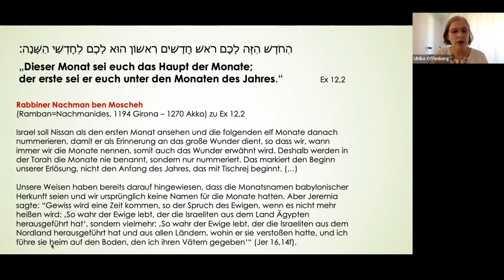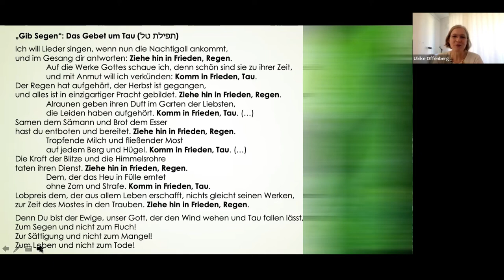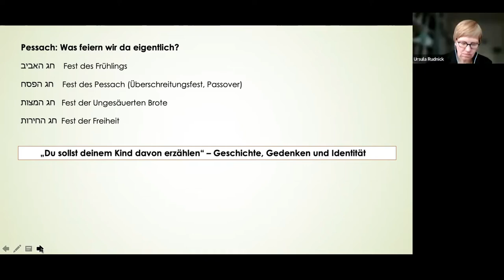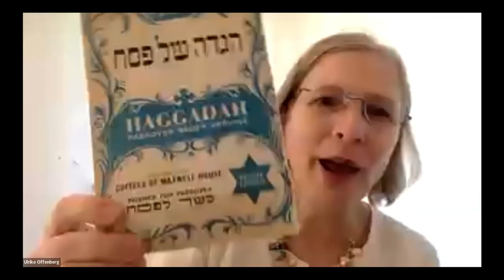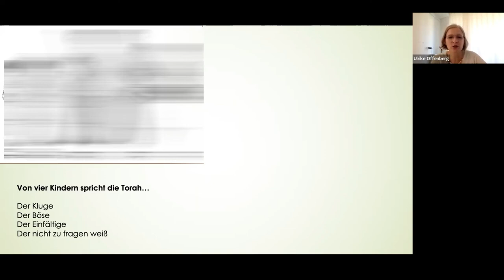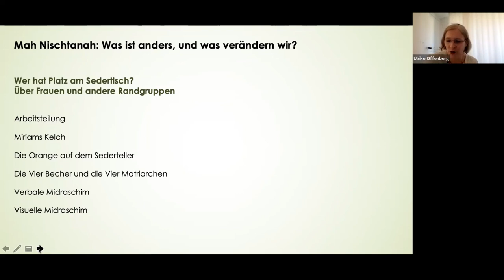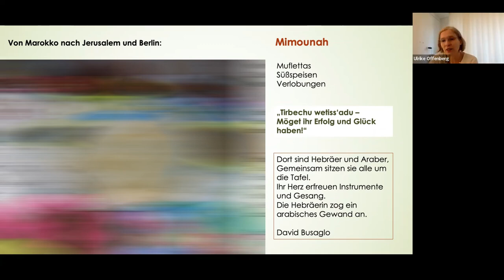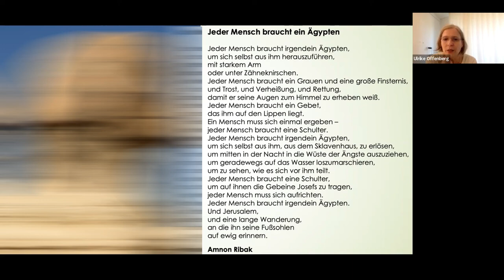Eine Reise durch das jüdisch Jahr Der siebte Monat Nissan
In diesem Video erklärt Rabbinerin Ulrike Offenberg unter anderem die Bedeutung von Nissan im jüdischen und für den jüdischen Kalender. Außerdem spricht sie über Pessach mit den vielfältigen Traditionen. Leider war bei der Aufnahme die Internetverbindung zeitweise instabil, sodass an manchen Stellen das Video hakt.
Die Veranstaltung fand am 07. April 2022 statt.